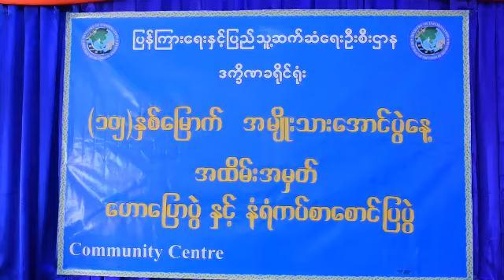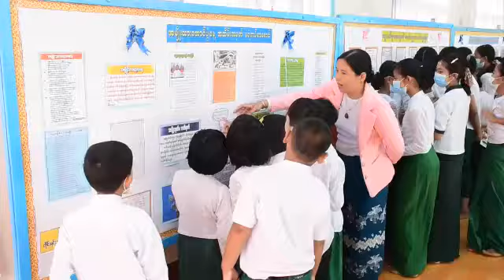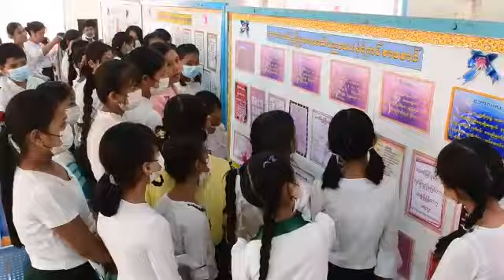(၁၀၂)နှစ်မြောက်အမျိုးသားအောင်ပွဲနေ့ အထိမ်းအမှတ် ဟောပြောပွဲ၊ပြပွဲနှင့်ပြိုင်ပွဲများကျင်းပ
လူထုအခြေပြုဗဟိုဌာန(Community Centre)၌ (၁၀၂)နှစ်မြောက် အမျိုးသားအောင်ပွဲနေ့ အထိမ်းအမှတ် ဟောပြောပွဲ၊ ပြပွဲနှင့် ပြိုင်ပွဲများ ကျင်းပ
ဒက္ခိဏ နိုဝင်ဘာ ၁၁
အောင်ကိုကို